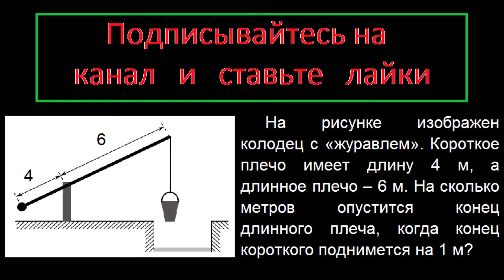Геометрия На рисунке изображен колодец с «журавлем». Короткое плечо имеет длину 4 м, а длинное плечо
Геометрия На рисунке изображен колодец с «журавлем». Короткое плечо имеет длину 4 м, а длинное плечо – 6 м. На сколько метров опустится конец длинного плеча, когда конец короткого поднимется на 1 м?

математика ОГЭ модуль геометрия задание 26 подробное решение